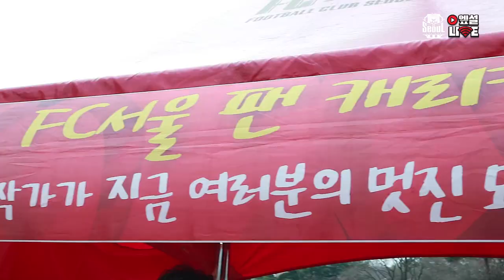둘이 아니면 어떠하오, 혼자서도 즐거운대! FC서울 홈경기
둘이 아니면 어떠하오, 혼자서도 즐거운대🤣